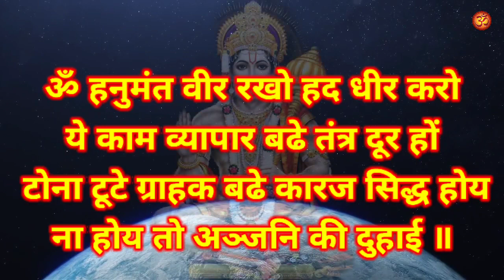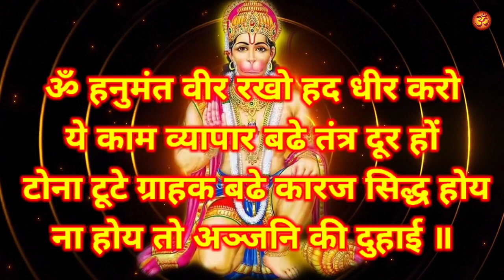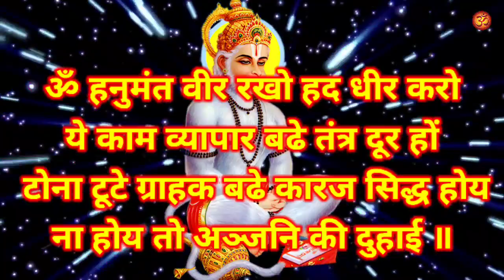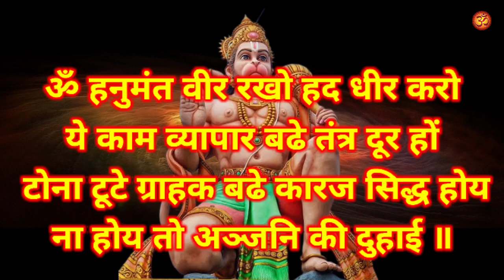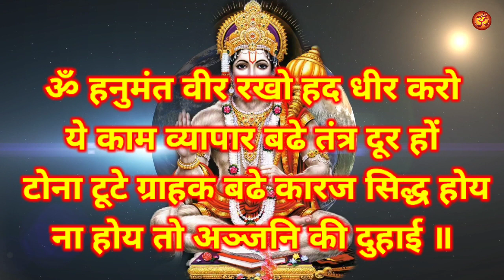काला जादू करने वाले को ऐसी सजा मिलेगी जिंदगी भर याद रखेगा || Hanuman Mantra For Black_Magic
काला जादू तंत्र मंत्र की काट करने का शक्तिशाली शक्तिशाली हनुमान शाबर मंत्र || Hanuman Mantra For Black_Magic

8. केवल 15 दिनों में यह टोटके कर देंगे आपकी सभी मनोकामना पूरी || मनोकामना पूर्ति के अचुक महा उपाय

10. शत्रु से हो परेशान तो आज ही करो यह उपाय || शत्रु को खतम करने का प्रचंड शक्तिशाली टोटका मंत्र

11. घर से गरीबी दूर करने के अचूक महा उपाय || Ghar Se Garibi Dur Karne Ke Upay